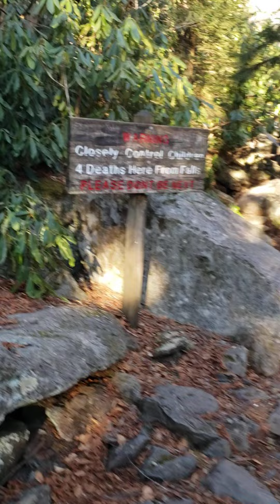Tennessee | strenuous hike up to Ramsey Cascade falls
this hike was a great experience and I hope y'all enjoyed the video and the view :)